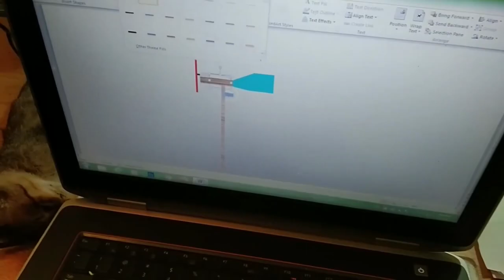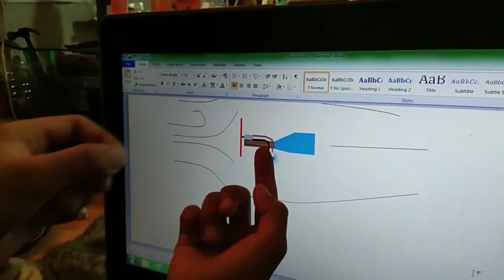ក្មេងប្រុស IQ ខ្ពស់ រៀនតាម YouTube អាចកែឆ្នៃគ្រឿង Electronics ទៅជា Robots - Creative idea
នេះគឺក្មេងខ្មែរអាចឆ្នៃគ្រឿងអេឡិចត្រូនិចផ្សេង ទៅជារបត់
ប្រភព fb Chham Makara